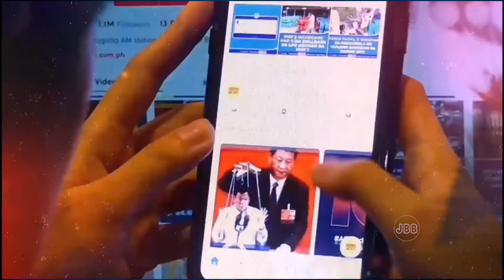MBC Desisyon 2022 | ‎@rpjbb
Recorded via CP on May 7, 2022

DZRH "an MBC Station", the first network in the Philippines (that i know) to have a special coverage in the incoming Presidential Election on May 9, 2022, starting on May 7, 2022.

COPYRIGHT TO THE OWNER

Records COPYRIGHT to the owner

Keep Listening to the Radio, Guys!